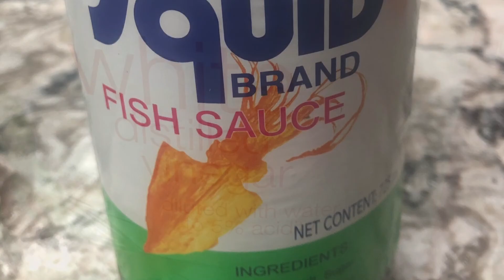How To Make Vietnamese Dipping Sauce - Prepared Fish Sauce - Nước Mắm Pha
Ingredients:
2 cups boiling water,  1/2 cup sugar, 1/2 cup fish sauce (nuoc mam), juice of 1 lime (about 1/4 cup)+ 1/4 cup of white vinegar,
Before serving add 1 tsp chili paste and/or chopped fresh hot chili + 3 to 6 cloves garlic crushed/minced + shredded carrots.